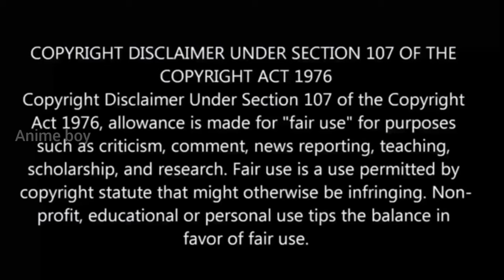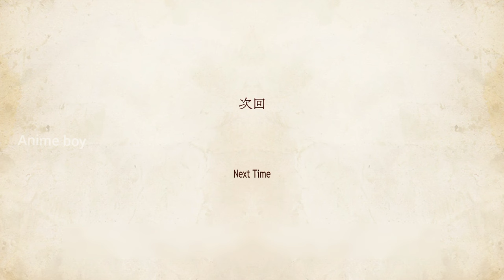இறந்தேன் குழந்தை ஆக பிறந்தேன் S2 பகுதி-3 Story Explain | reincarnation Anime தமிழில்